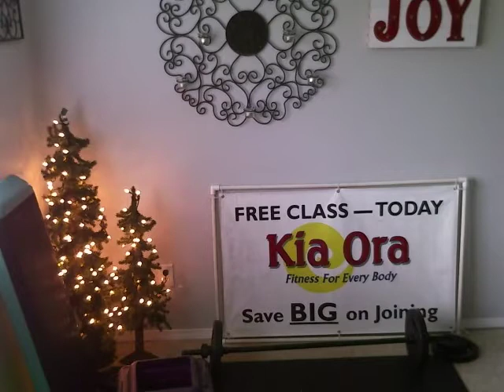BODYPUMP MIX 11.18.2020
55-minute class of weight lifting using low weight and high repetition to music.